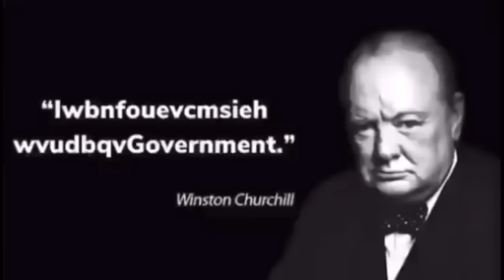My greatest quotes